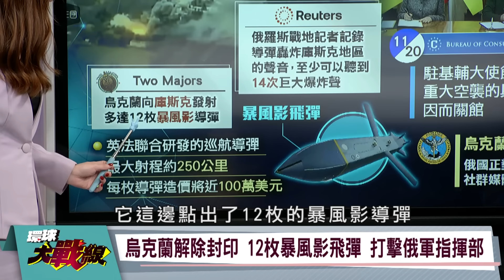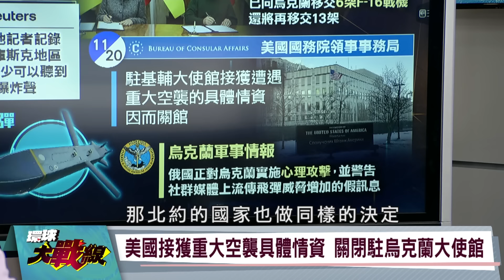普丁按"核彈鈕" 美駐基輔大使幹荒唐事 普丁喊話"停戰"可談 不到24小時 烏最大盟友做"這件事" 澤倫斯基暴跳如雷 環球大戰線 俄烏戰爭特輯【一刀未剪版】20241123